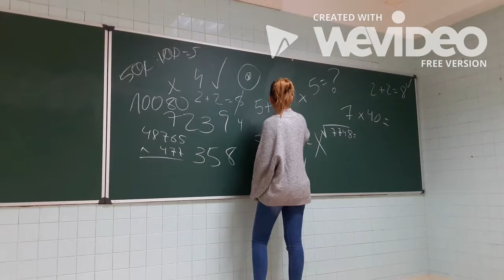Irakasle alu bat - booktrailerra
Berriotxoa (Sergio, Raquel L, Irati E)